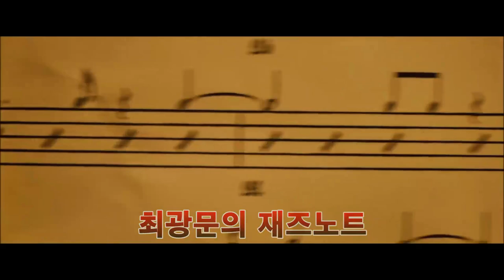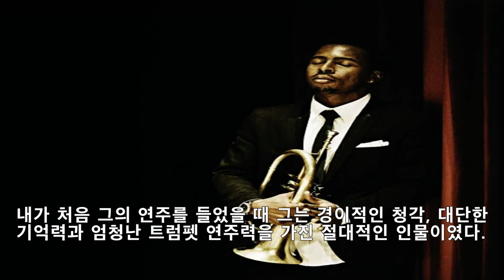전통과 혁신을 꾀한 로이 하그로브(Roy Hargrove)재즈 트럼펫, 재즈음악[ENG, 日本語 SUB]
오늘은 전통과 혁신을 꾀한 뮤지션이라 불리우는 재즈 트럼펫터 로이 하그로브를 소개해 립니다. 'Earfood' 라는 앨범에 수록곡 'Strasbourg St. Denis'입니다. 여러분 모두 즐거운 추석명절 되시고 멋진 가을 맞이하시길 바랍니다.
(※ 인코딩이 잘못되어 이미지가 화면 한가득 입니다..양해부탁드립니다!!)